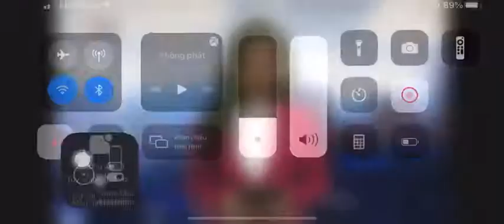MÓN QUÀ CỦA MEKONG | CÔNG TY TNHH BAO LAM HOANG NGUYEN -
CÔNG TY TNHH BAO LAM HOANG NGUYEN
Địa chỉ: Số 490 khóm 9, Phường 7, Thành phố Trà Vinh, Trà Vinh, Việt Nam